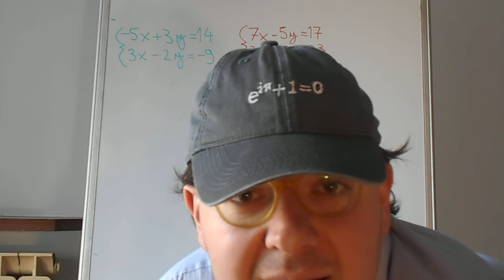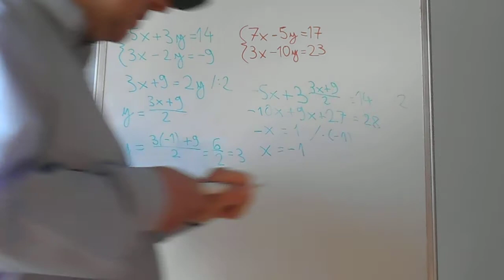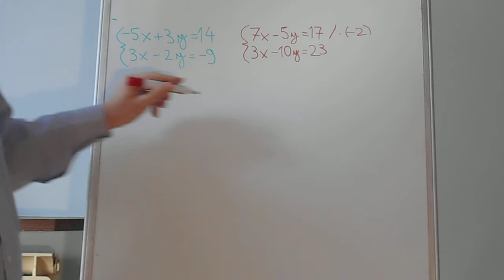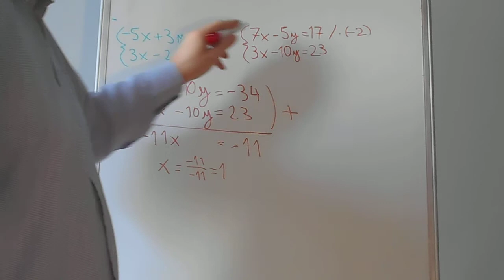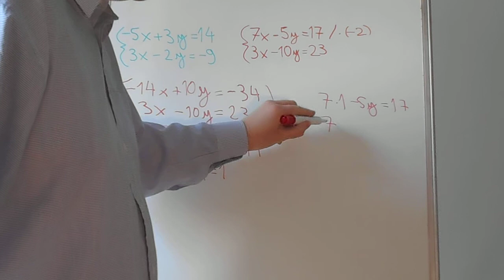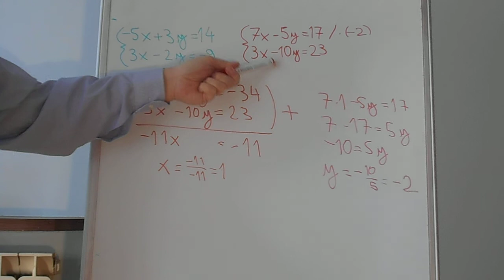Sistemi di 2 equazioni - metodo di sostituzione e metodo di riduzione o eliminazione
Sistemi di 2 equazioni lineari in 2 incognite - metodo di sostituzione e metodo di riduzione o eliminazione.